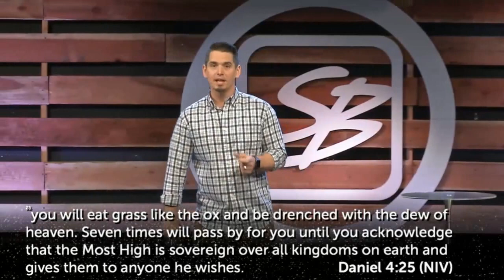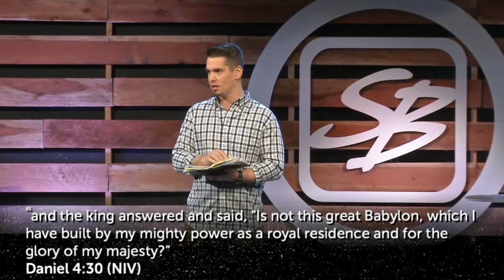Humility | Tenacious (Pt. 2) | Andy Wood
Thanks for joining us for this message!

What are your thoughts or reflections from this message?

RESOURCES
→ If you found this message helpful, SHARE IT with a friend!

Join us for LIVE services every Sunday OR in-person at any of our Bay Area campuses

TENACIOUS

As we look at the life of Daniel today we are going to see how each of us as ordinary people can live powerful lives of integrity.

ABOUT ECHO.CHURCH
Echo.Church is a place to experience community and discover God’s purpose for your life. We exist to urgently lead people to say YES to Jesus and passionately follow Him.